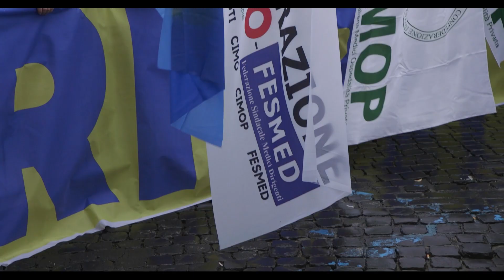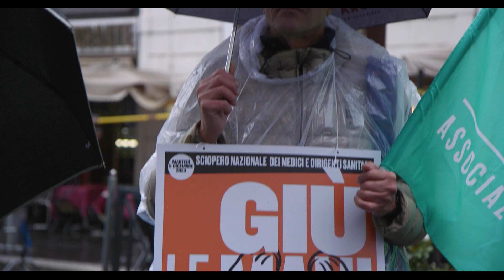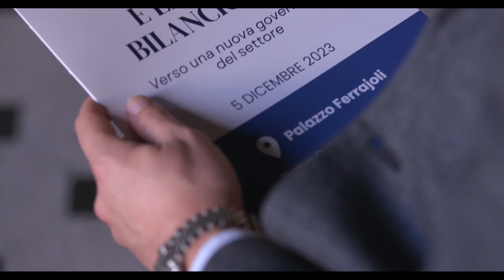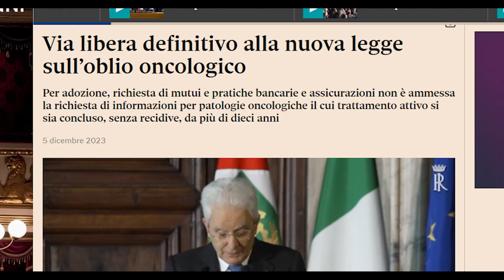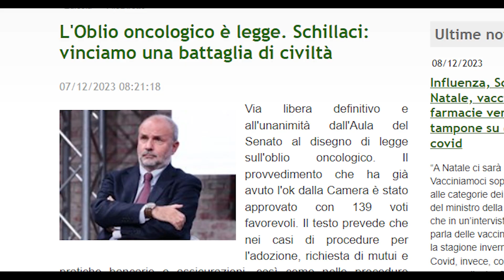TG SANITA' 11 DICEMBRE 2023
Federazione Nazionale dei Medici Chirurghi e degli Odontoiatri

SCIOPERO DEL 5 DICEMBRE
DELEGAZIONE DELLA FNOMCEO ALLA MANIFESTAZIONE PER I DIRITTI DEL PERSONALE MEDICO E INFERMIERISTICO

IL PRESIDENTE ANELLI SULLA LEGGE DI BILANCIO.
NON È SOLO UN PROBLEMA DI CARATTERE ECONOMICO

OBLIO ONCOLOGICO
LA SODDISFAZIONE DELLA FNOMCEO PER L’APPROVAZIONE DELLA LEGGE A TUTELA DEI DIRITTI DEI MALATI